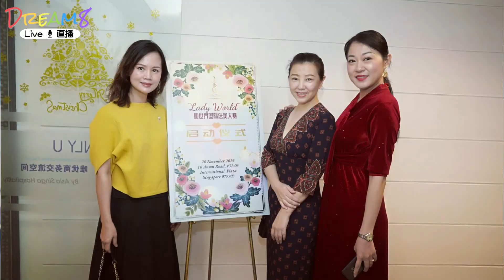《2020 首届 Lady's World 她世界国际选美大赛花絮》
20/11/2019  启动仪式
14/12/2019  SNSA 新加坡防中风协会 爱心慈善活动
20/12/2019  “少年之名庆功宴”
21/12/2019  Lady's World 她世界才艺大赛
4/1/2020       Lady's World 她世界国际选美大赛总决赛

Organize by Lady‘s World 她世界国际选美大赛
Sponsor by Dream Prestige Holdings Pte Ltd 鼎荣文化控股有限公司